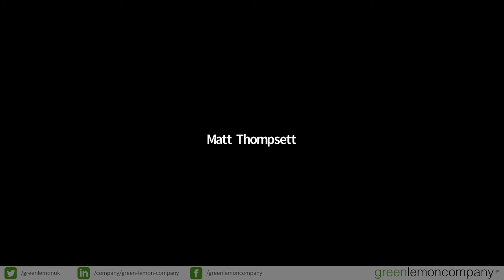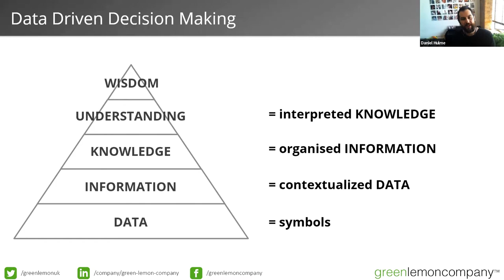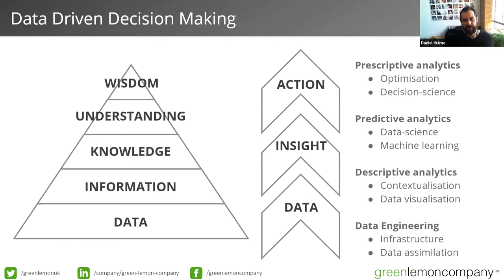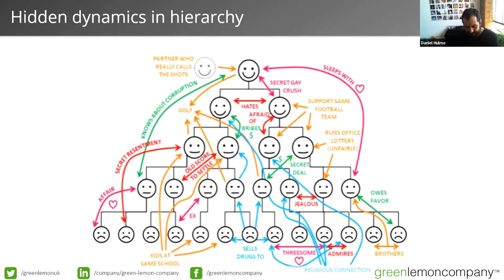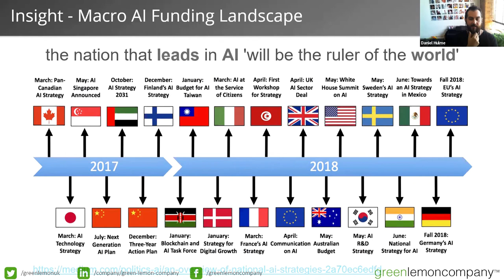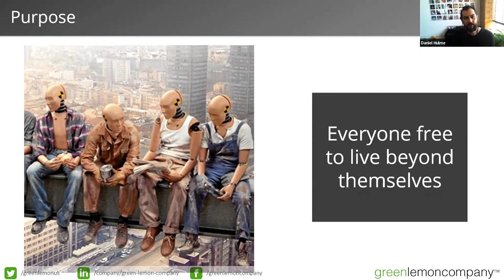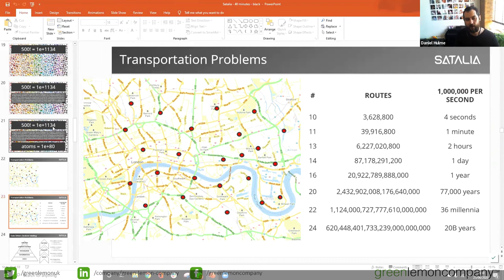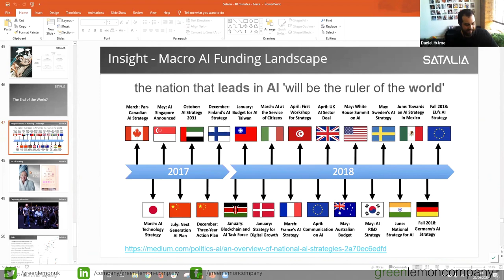Webinar - A.I. in a Post-COVID19 World with Daniel Hulme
Forget everything you think you know about AI.

Daniel Hulme, leading expert in Artificial Intelligence and CEO of Satalia, leads the conversation for this special deep-dive webinar into the truths and misconceptions surrounding the Artificial Intelligence technology of today.

Join us for a in-depth, expert look at how AI and emerging tech is reinventing the workplace, accelerated by the unique problems and needs arising from the outbreak of COVID-19, and just how Artificial Intelligence relates to the future of business, humanity and the world.

Thank you so much to Daniel for joining us for this webinar.

If you would like to join for our next free webinar and ask our amazing guest speakers your own burning questions, follow us on any of the below channels: